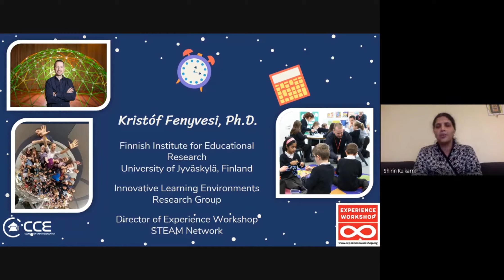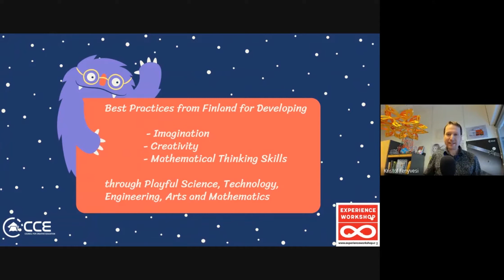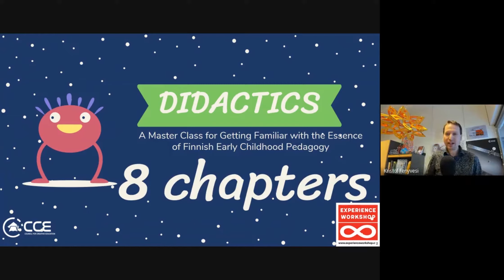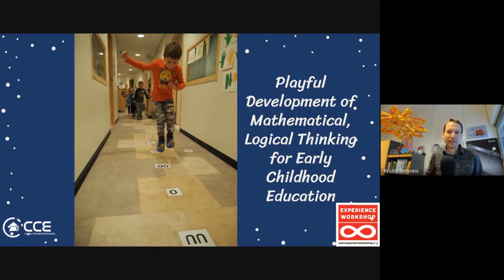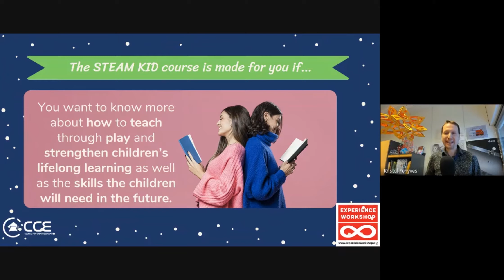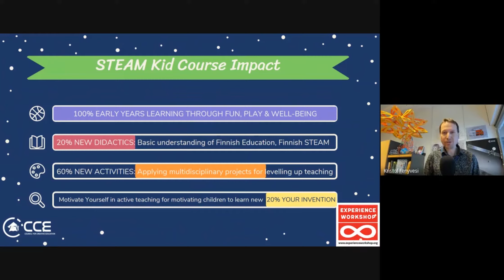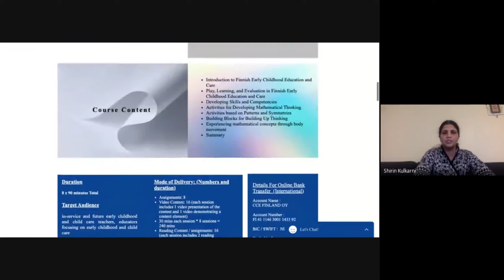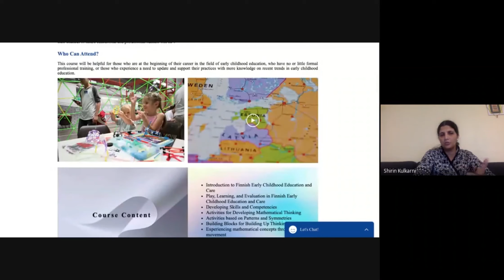Info session: Certificate course - Using STEAM in ECE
The info session introduces a certificate course focusing on integrating STEAM (Science, Technology, Engineering, Arts, Mathematics) in Early Childhood Education (ECE), highlighting its relevance in contemporary educational contexts. Christoph, from the Finnish Institute for Educational Research, underscores global interest in Finnish education methods and the course's aim to explore STEAM integration in Finnish kindergartens. Emphasizing practical learning, the course offers a virtual tour of Finnish kindergartens and preliminary tasks to acquaint participants with Finnish ECE practices. It prioritizes imagination, creativity, and mathematical thinking skills through playful STEAM activities, aligning with Finland's multidisciplinary educational perspective.

The curriculum covers Finnish ECE frameworks, evaluation practices, skill development, and the significance of the visual environment and real-world phenomena in learning. It seeks to equip participants with insights into Finnish pedagogy, encouraging them to implement innovative practices in their educational settings.

The course spans a minimum of eight weeks, comprising live sessions, reading materials, and development projects. Participants can enroll even after the start date, with flexibility in completing the coursework.

Overall, the course offers a comprehensive exploration of integrating STEAM in ECE, drawing from Finnish educational practices. It aims to empower educators with practical strategies to foster creativity, critical thinking, and holistic development in young learners.